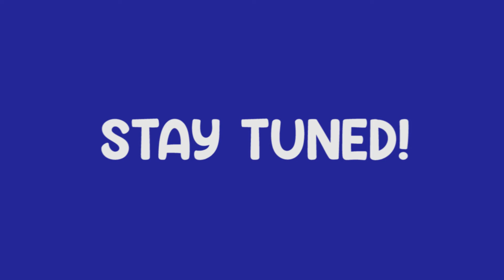TEASER | KUYA MARK ALCALA THE VLOG 11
2021 had gone so fast! At bilang pasasalamat sa lahat ng nanood, nakitawa at na-inspire sa mga vlogs ng inyong Kuya Mark, hayaan niyo pong ibahagi namin sa inyo ang never-before-seen videos tulad ng bloopers at BTS. Kayo po ang bumuo ng aking masayang 2021! Salamat po sa inyong hindi matatawarang suporta!